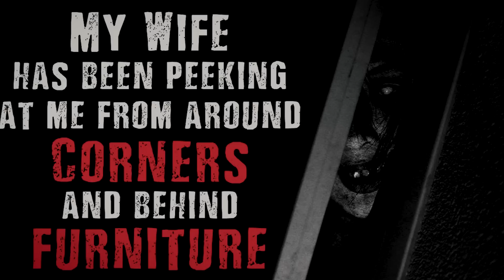Žena kuka vame izza pohištva in zaves - Creepypasta story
Koda za GymBeam: alenka5
Koda za Malinco: 10alenka

GAMING PC: Šmit electronics
MBO: Asus TUF GAMING X570-PLUS, AM4
CPU: AMD Ryzen 7 5800X
VGA: EVGA RTX 3070 XC3 ULTRA GAMING 8GB
RAM corsair dominator platinum 2x16gb ddr4
COOLER: ZALMAN CNPS16X
SSD: SAMSUNG 512GB 970PRO, M.2 2280 PRO
White Shark GPSU-G650M GENERAL 650W 80 plus GOLD